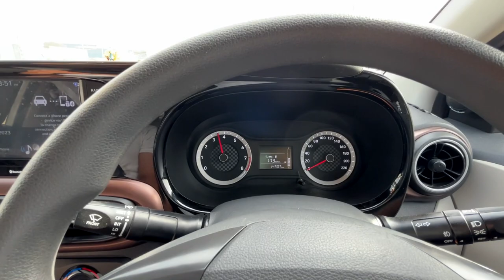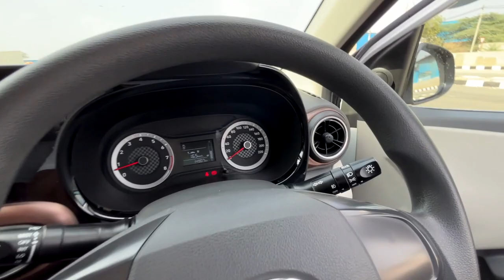Emergency Brake At 120 Kmph😱 | Hyundai Aura 0-100 & Brake Test After Installing Aftermarket Alloys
Here’s all new video describing the Brake Test & 0-100 Of Aura
Hope you guys will like the content , more content on the way

धन्यवाद

 -Revving Motors